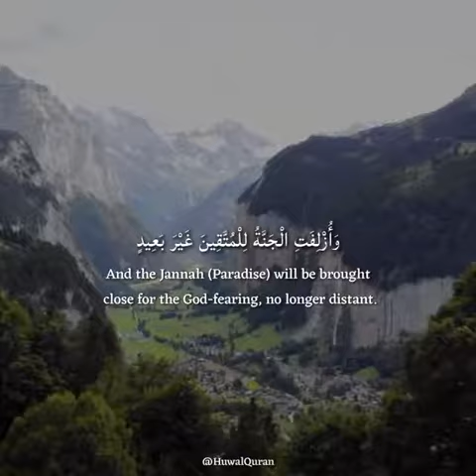Surah Qaf by (Jabar-al-Qaytan)